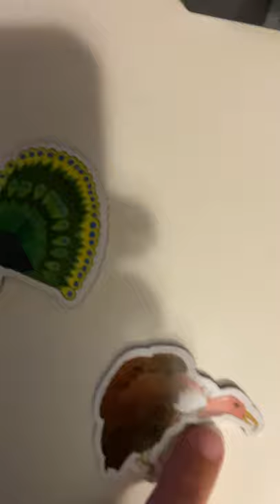UCP Learns Birds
Live streamed lessons by our UCP Edutainers.